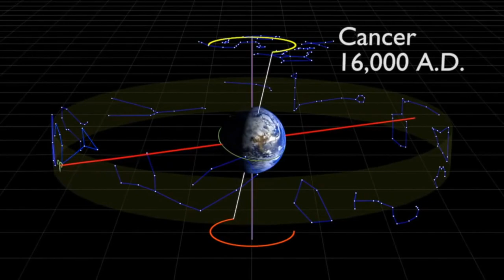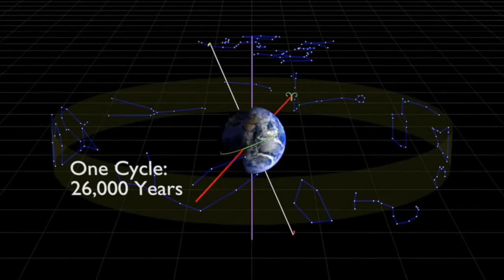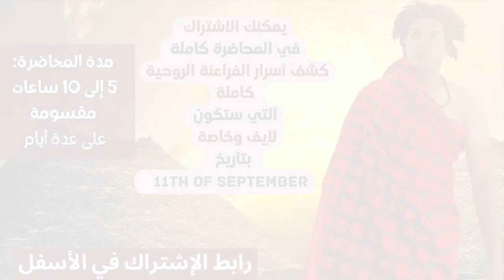نضال يكشف أسرار أبو الهول والبوابات النجمية الفرعونية في الوعي!